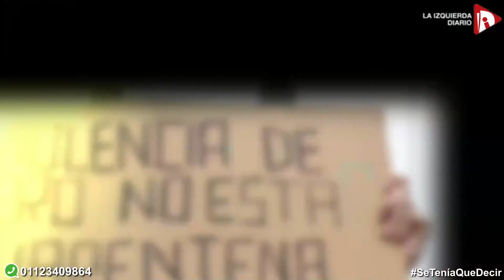💚 ABORTO LEGAL | A dos años de la media sanción en Diputados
▪️ 💚 ABORTO LEGAL | A dos años del 13J: cuando la Marea Verde le arrancó al Congreso una media sanción

📻 Y por streaming de radio! | En el trabajo, en casa, en la calle o donde estés